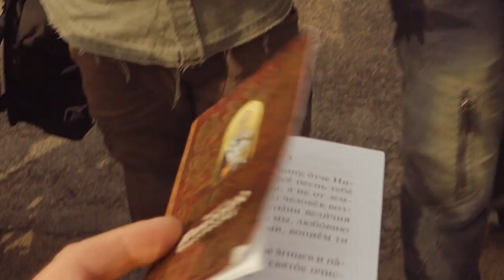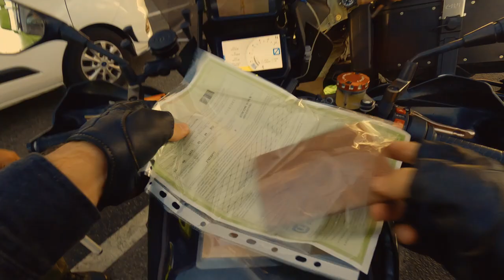С Шиханом и святителем Николаем в Минск.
Три дня в копилку сезона - скатали в Минск и Брест. Посетили Жировицкий монастырь.
Слава Богу за всё! С Богом по всем дорогам!
2023, август.